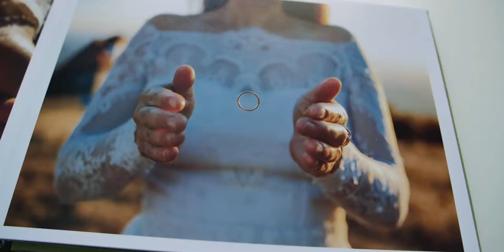Product Video wedding album presentation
film and edit: Ferencz Torok, Instinct Visuals